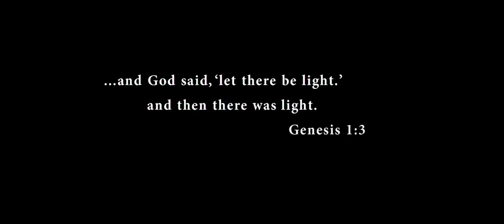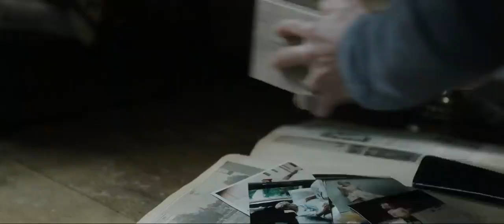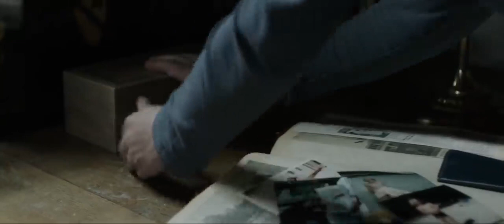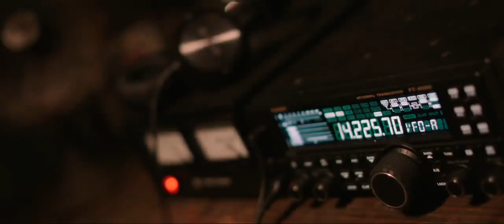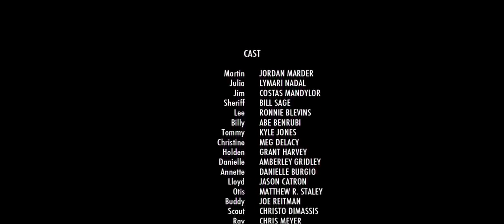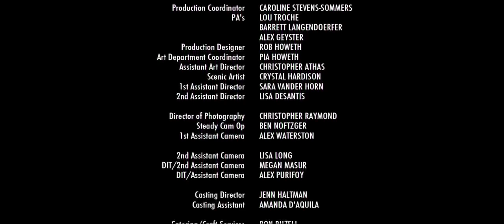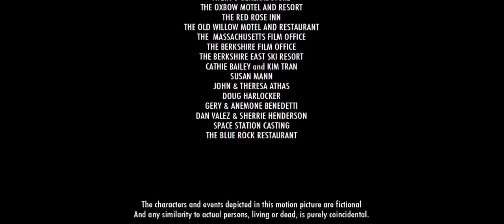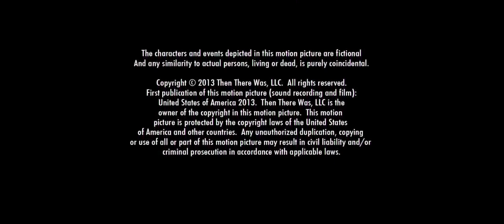Escape From Polygamy 2021 LMN New Lifetime Movies 2021 Based On A True Story